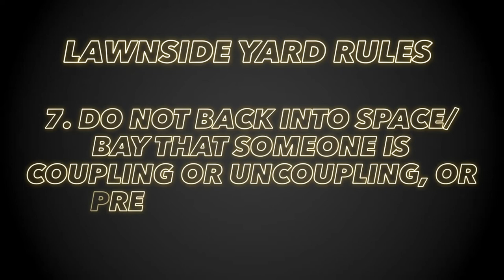LAWNSIDE 8 YARD RULES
The rules of our yard